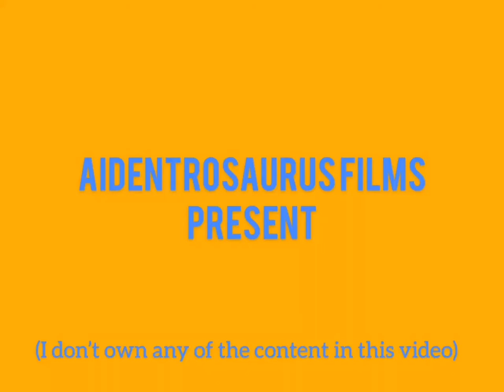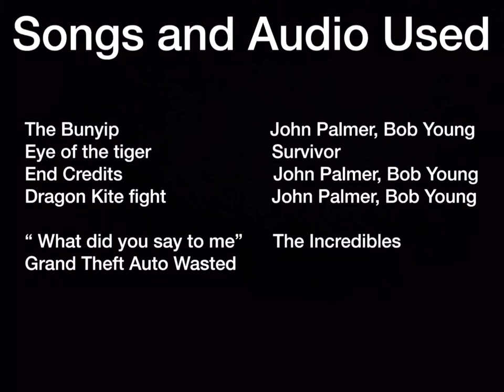YTP-Dot and the Boony (Dot and the Bunny YTP)-50+ Subscriber Special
Hi everyone,
Thank you for helping me get to more than 50 subscribers since I’v joined YouTube. This is the first YTP I’ve made and I’ve been working on it for most of the year, but I thought it would be nice to share it as a thank you for your support.

As always I don’t own any of the content in this video, so all rights are reserved for the real owners.